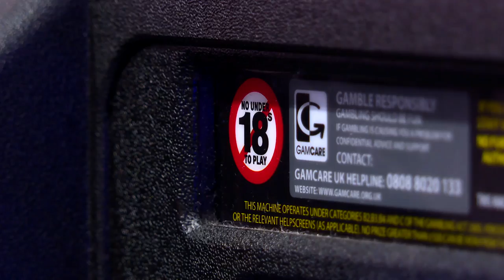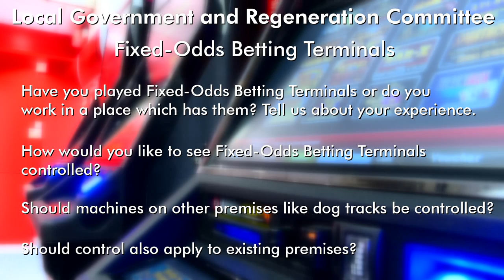What are your views on fixed-odds betting terminals?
The Scottish Parliament’s Local Government and Regeneration Committee is seeking the views of the public on fixed-odds betting terminals, also known as touchscreen roulette machines. In this video, Committee member, Clare Adamson MSP, explains why the committee is looking at this subject and she appeals for people to come forward with their views.